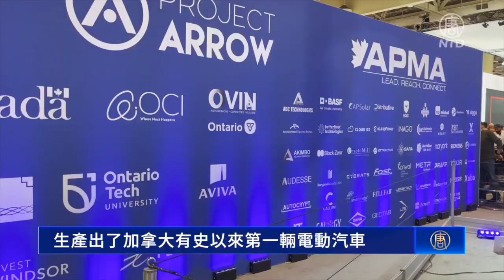多倫多國際車展 加拿大實現電動車本土製造 ｜新唐人新聞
2月16日，加拿大多倫多國際汽車展媒體日當天，在​​大多倫多會展中心，亮相了首款加拿大製造的零排放電動汽車。

緊密追踪：
🌐 新唐人電視台： t.ly/U68D
🌐 香港大紀元新唐人聯合新聞頻道: t.ly/xpRo
🌐 新唐人亞太電視台： t.ly/6mmB